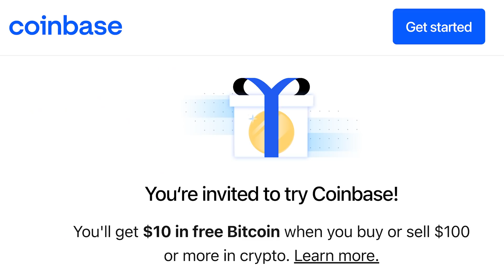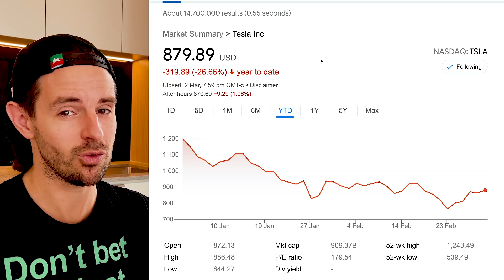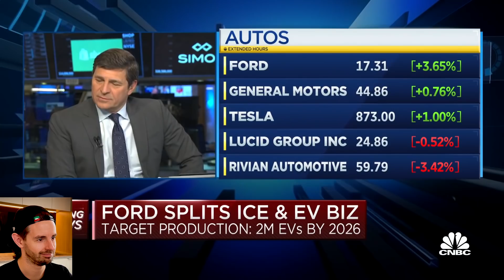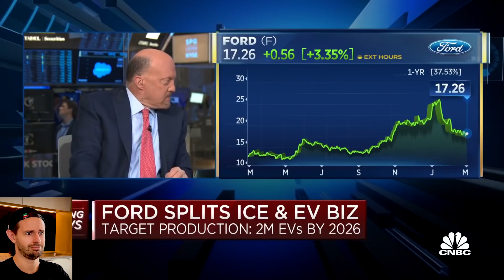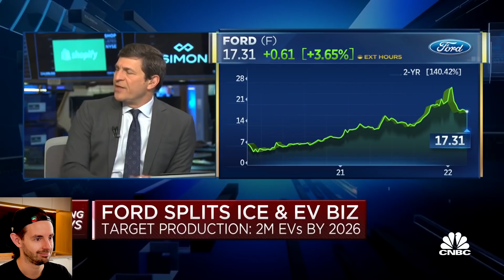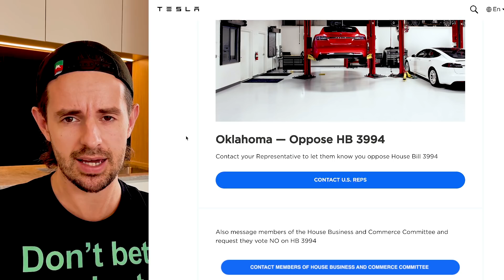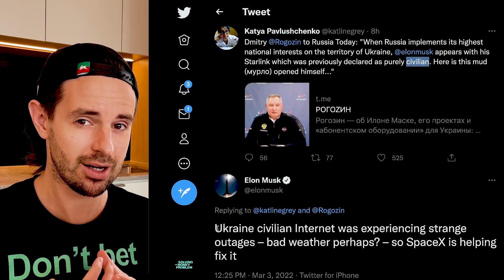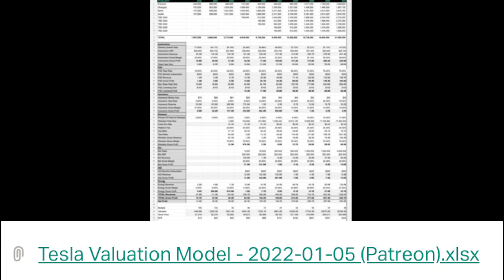Tesla Gets SCREWED, Jim Cramer PROVES He's A Clown 🤡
In this video Jim Cramer has lost is mind (if he ever had it) and said he prefers Ford over Tesla (seriously!!), Oklahoma tries to screw over Tesla via political corruption and BAN the company from selling cars in the state (yes, really) AND Tesla stock recovers sharply, up over 25% in the past 5 days.

Timestamps:

0:00 Intro
0:30 Support The Channel: Free Stocks, Crypto & More
1:13 Jim Cramer Says He Prefers Ford Over Tesla
8:23 Tesla Gets SCREWED By Political Corruption

Steven